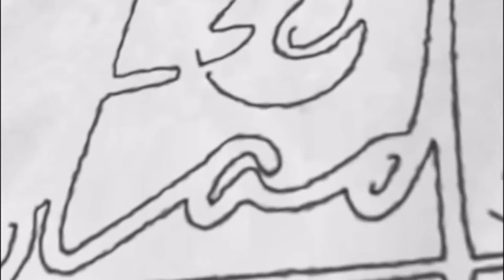Ayurveda at The Woods at Sasan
An 8-acre mango orchard on the Sasan-Talala highway in Gujarat’s Gir, with nearly 300 trees and home to a variety of insects, birds and wildlife has been turned into an ecotourism destination without cutting down a single tree. With the trees and forest around, the area’s air is claimed to have 33 percent less carbon-di-oxide than the average air. The soil is untouched by chemicals and the organic vegetables grown there form part of the meals served to guests at The Woods at Sasan, a wellness retreat built without cutting down a single tree at the orchard. It organized its first Ayurveda retreat ‘In Search of Som’ last December. Hosted by a third generation Ayurvedic practitioner Nidhi Pandya, the retreat enabled the guests to delve into the untraveled places of their own mind, body and heart.